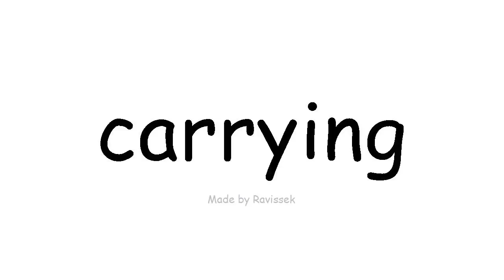discere Anglorum, portans